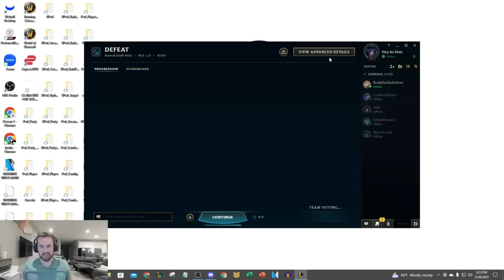WE CREATED THE LONGEST CC CHAIN POSSIBLE! (15 SECONDS OF CC)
League of Legends season 13 Alistar, Maokai, Lissandra, Leona, Rakan gameplay!